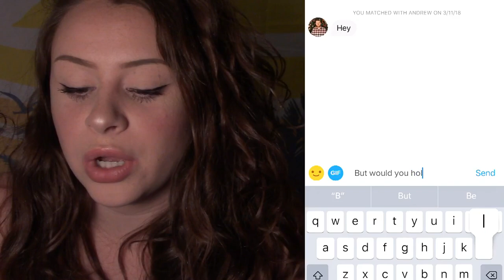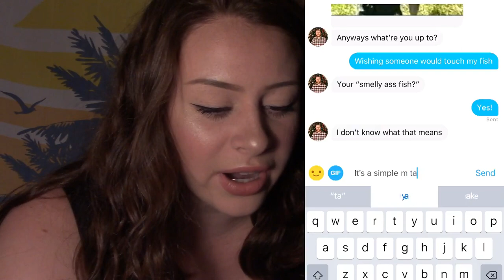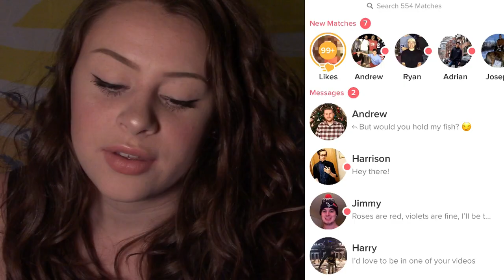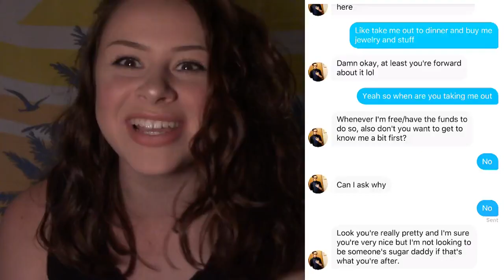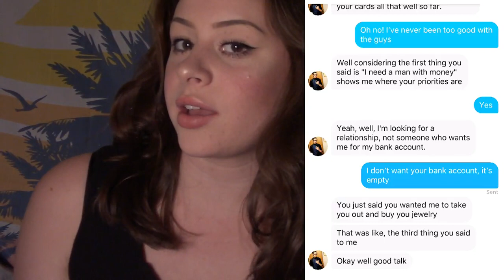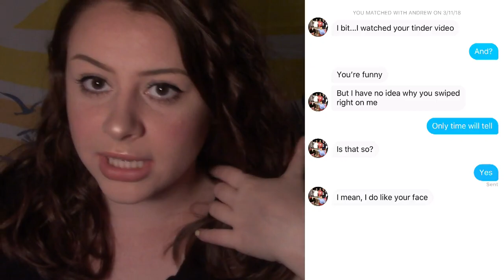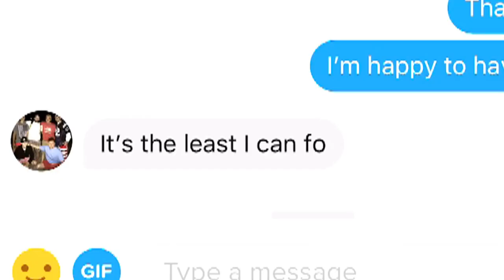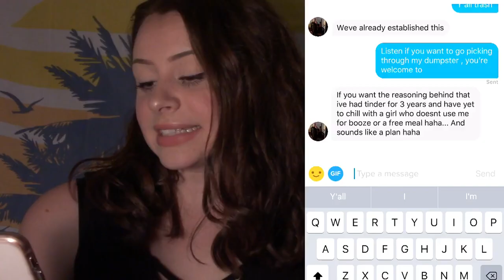messing with my matches on tinder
Today Katie goes on more tinder adventures. This time she swipes right to all the men and messages them.